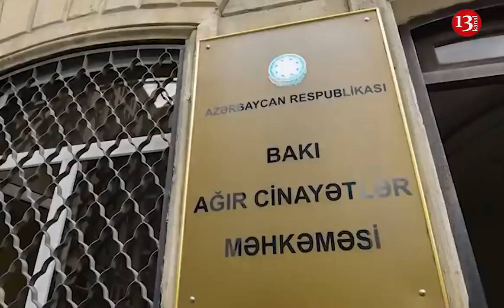Ata Abdullayevə 7 il həbs cəzası verildi: "Mənim iki atam var, cənab prezident mənim mənəvi atamdır"